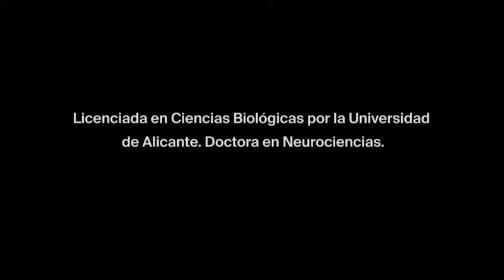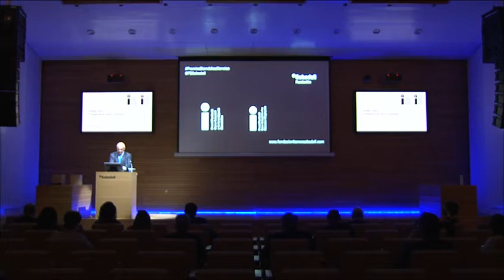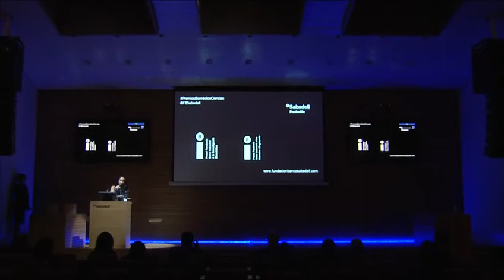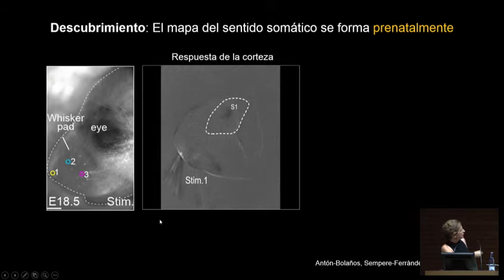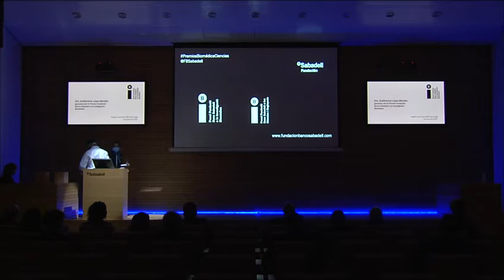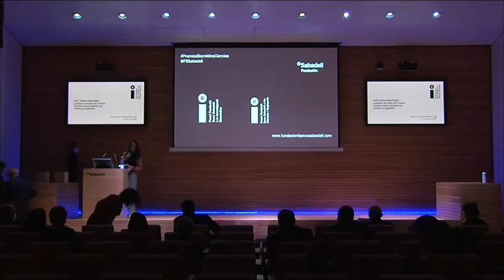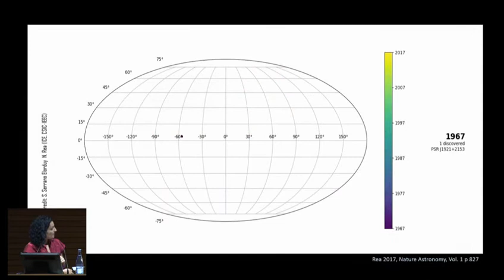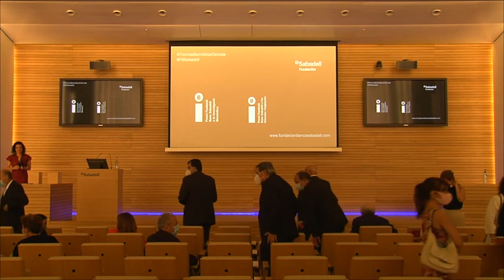Entrega Premios Fundación Banco Sabadell a la Investigación Biomédica y a las Ciencias e Ingeniería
Acto de entrega del XV Premio Fundación Banco Sabadell a la Investigación Biomédica y del IV Premio Fundación Banco Sabadell a las Ciencias y la Ingeniería.